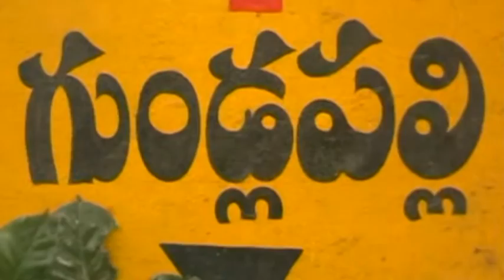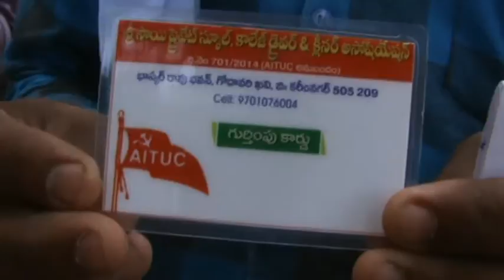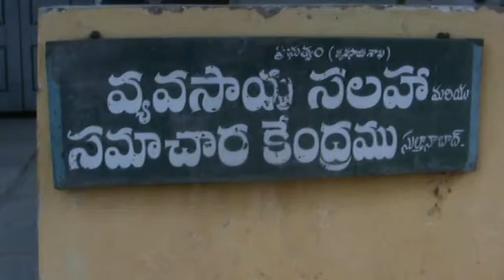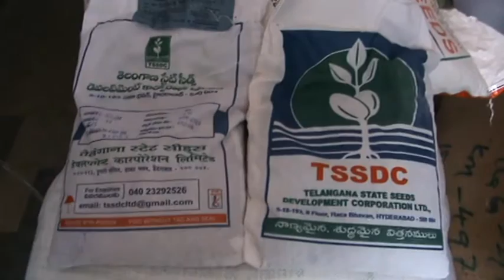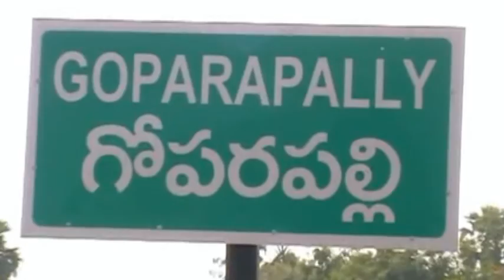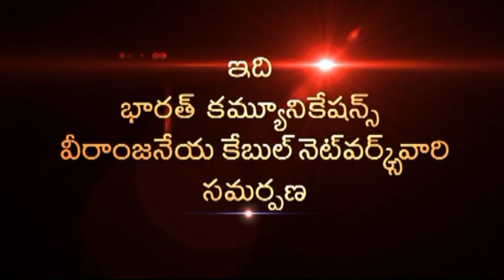20 May2016 News sultanabadnews